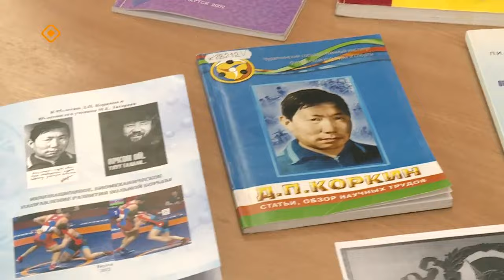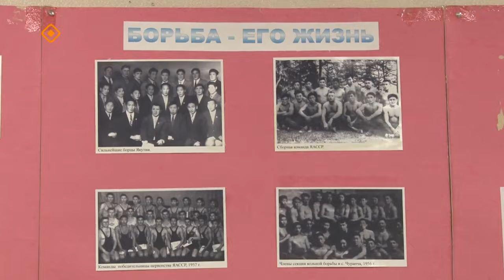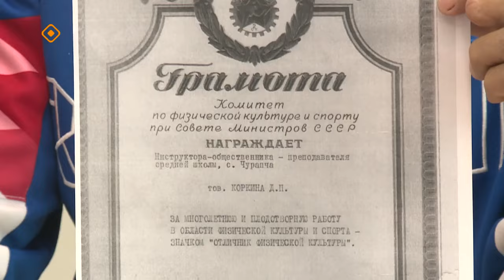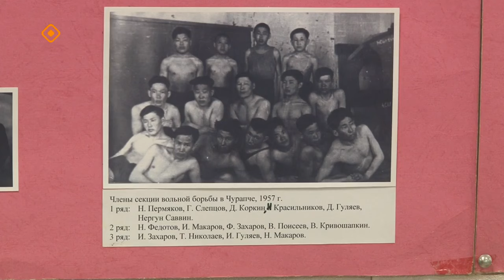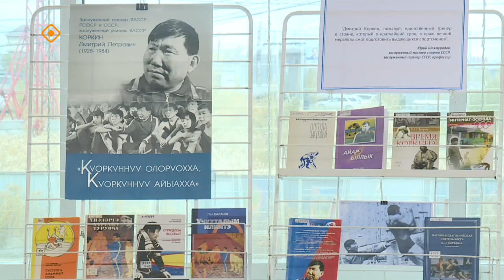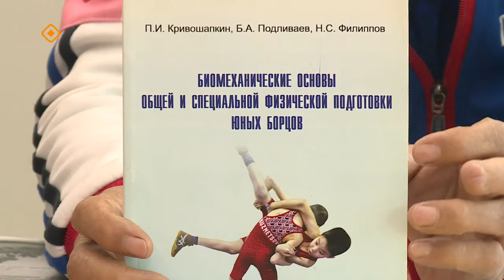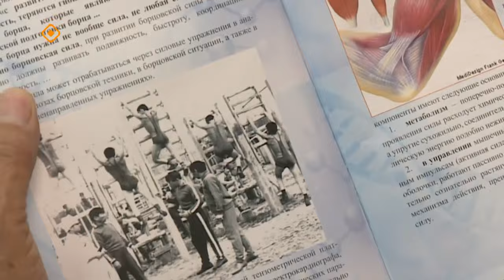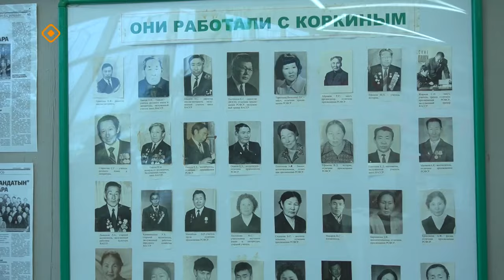«Хотугу сулус» Коркин айар ыллыга 2ч. (14.10.23)